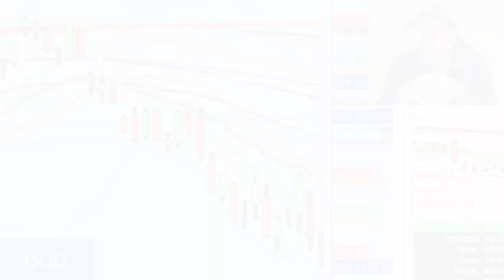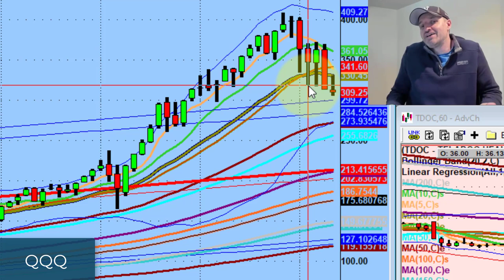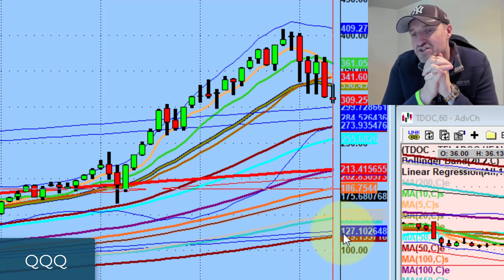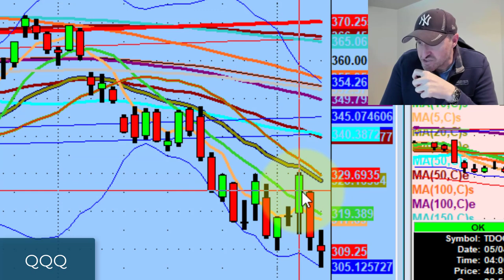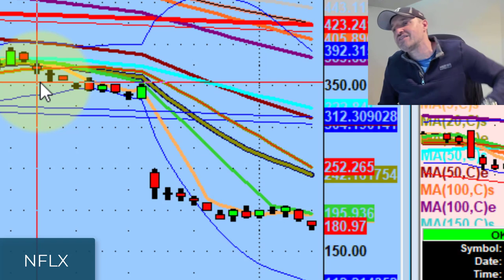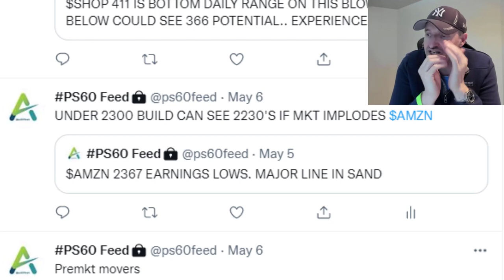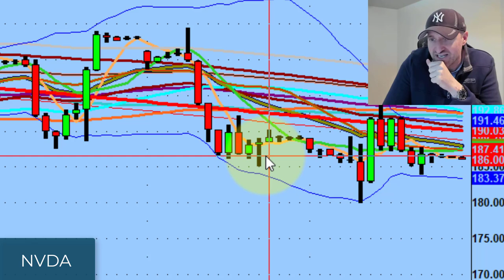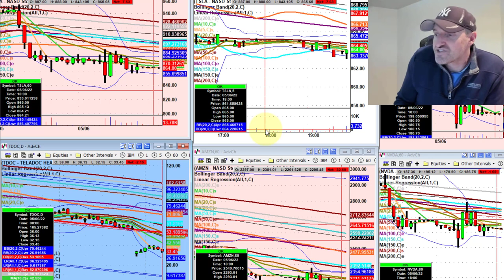Watch For This Short Trading Strategy On Stocks That Miss Earnings | Stock Market Technical Analysis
There's no point in wasting energy trying to pick out where the bottom will be - only time and price action will tell.

Tonight we discuss what level needs to confirm for a market trend reversal to occur & earnings low plays.

💚 COMMUNITY SUPPORT 💚